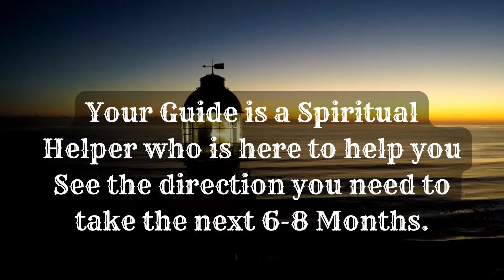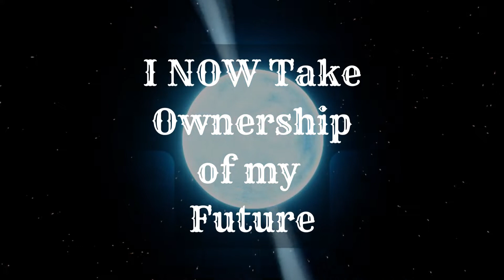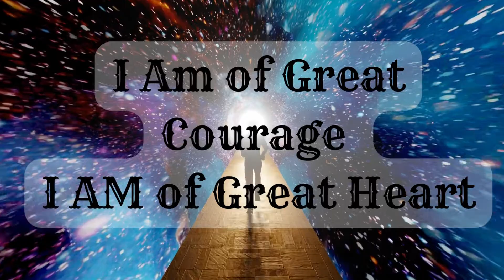Eclipse Shamanic Drumming 1162022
Song Bird Grand Mother LLC | Modern Day Medicine Woman🙏🏽| Author 📚 | Intuitive Healer | Spiritual Teacher 🦋

🎁 PURCHASE A GIFT FOR SONG BIRD

🌏AMAZON RECOMMENDED ITEMS